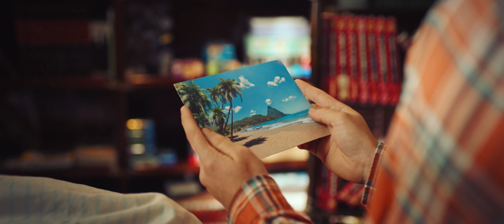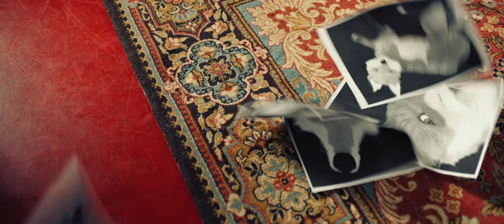SCHOOL OF MAGICAL ANIMALS OFFICIAL TRAILER - (2023)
Ida must transfer to a new school, where she soon realizes the students are unkind to each other. However, that all changes when a new teacher, Miss Cornfield, begins to educate them on the value of friendship and magic.

Director: Gregor Schnitzler
Producer: Alexandra Kordes, Meike Kordes
Writer: Viola Schmidt, John Chambers
Release Date (Theaters): Mar 24, 2023  Limited
Runtime: 1h 33m
Distributor: Blue Fox Entertainment

Credit: Blue Fox Entertainment